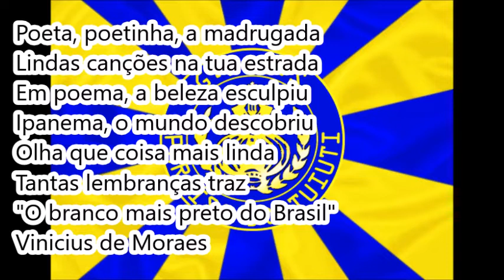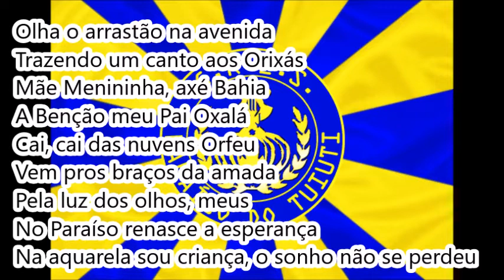Paraíso do Tuiuti 2004 - Samba Concorrente de Tricolor e cia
Créditos: Francisco Brandão
Paraíso do Tuiuti 2004 - Samba Concorrente
Enredo: Olha que coisa mais linda, o poeta está no Paraíso
Autor do Enredo e Carnavalesco: Jaime Cesário
12ª escola a desfilar | 21/02/04 | Passarela do Samba
8ª colocada no Grupo A (AESCRJ)
Compositores: Tricolor, Waltinho Fontoura, Catimba do Tuiuti, Luiz Pinheiro e Bahia
Intérprete: Leandro Santos

LETRA:

Canta Tuiuti
A passarela se abriu em flores
Desfila as cores da paixão
A poesia está em nosso coração (2x)

Poeta, poetinha, a madrugada
Lindas canções na tua estrada
Em poema, a beleza esculpiu
Ipanema, o mundo descobriu
Olha que coisa mais linda
Tantas lembranças traz
"O branco mais preto do Brasil"
Vinicius de Moraes

Bossa nova e boemia
Na cidade abençoada
Vamos viver um grande amor
Em versos que você deixou (2x)

Olha o arrastão na avenida
Trazendo um canto aos Orixás
Mãe Menininha, axé Bahia
A Benção meu Pai Oxalá
Cai, cai das nuvens Orfeu
Vem pros braços da amada
Pela luz dos olhos, meus
No Paraíso renasce a esperança
Na aquarela sou criança
O sonho não se perdeu